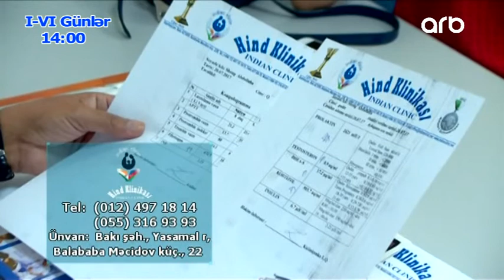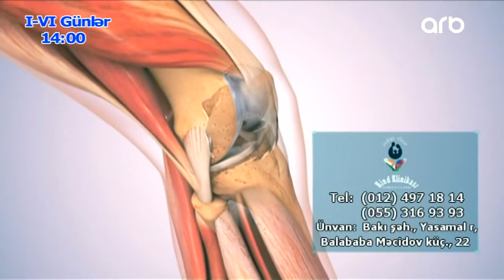Onurga zedelenmeleri kishilerde cinsi zeifliye sebeb ola biler (Yashamaq gozeldir)